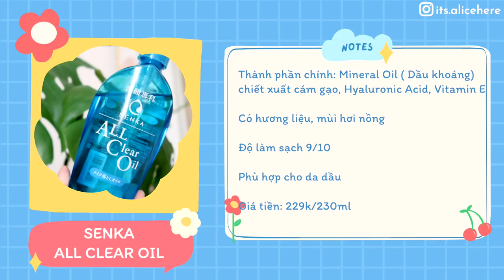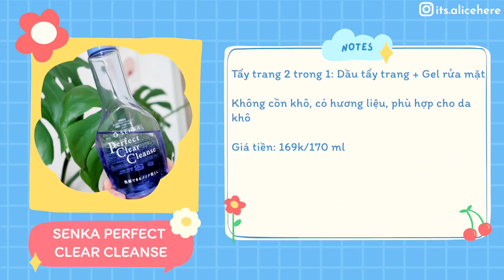SENKA? Nên MUA và BỎ QUA gì của SENKA | Buy or Bye of Senka 👋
Cám ơn các bạn đã xem video của mình! Mình là Alice và mình làm những video về chủ đề Beauty, Skincare và Lifestyle. Nếu đó là một trong những chủ đề mà các bạn quan tâm thì hãy đăng kí và kênh của mình để theo dõi những video mình làm trong thời gian tới nhé ❤️

🐶   Mẹ của 2 chú chó nhỏ
🧖‍♀️   Con nghiện skincare

NHỮNG SẢN PHẨM ĐỀ CẬP TRONG VIDEO:
1. Kem chống nắng dạng sữa Senka Perfect UV Milk 40ml

2. Serum dưỡng ẩm và chống lão hóa SENKA DEEP MOIST 3X HA SERUM 30ML

3. Mặt nạ ngủ cấp ẩm chuyên sâu dạng gel Senka Deep moist Gel Cream 50g

4. Bộ đôi Serum dưỡng ẩm - chống lão hóa và Mặt nạ ngủ cấp ẩm chuyên sâu SENKA DEEP MOIST 3X HA SERUM 30ML & GEL CREAM

5. Dầu tẩy trang Senka All Clear Oil 230ml

6. Gel sữa chống nắng Senka Perfect UV Gel 80ml

7. Serum dưỡng trắng da Senka White Beauty 35G

8: Chống nắng serum 3 trong 1 Senka White Beauty CC 40g

9: Tinh chất chống nắng Senka Perfect UV Essence 50g

10: Gel Rửa Mặt Tẩy Trang 2 trong 1 Senka Perfect Clear Cleanser 170ml

timestamp:
00:00 - 02:17 : intro
02:18 - 04:22 : Perfect UV Milk
04:23 - 06:19 : Deep Moist 3x HA Serum & Deep Moist Gel Cream
06:20 - 06:16 : All Clear Oil
06:17 - 08:49 : Perfect UV Gel
08:50 - 10:28 : Beauty White Serum
10:29 - 11:58 : Beauty White Serum in CC
11:59 - 13:02 : Perfect UV Essence
13:03 - 15:37 : Perfect UV Clear Cleanse
15:38 - 16:40 : Outro

1. Mình không phải là bác sĩ da liễu cũng không có kinh nghiệm và làm việc trong chuyên môn da liễu. Những kiến thức mình chia sẻ được học hỏi, tham khảo và tổng hợp trên mạng cũng như từ trải nghiệm thực tế của mình. Cám ơn các bạn đã tin tưởng nhưng mình không có đủ chuyên môn và trình độ để có thể kê đơn điều trị cho bất cứ vấn đề về da của các bạn nên mình recommend các bạn hãy đến gặp các chuyên gia để được điều trị một cách sớm nhất.

2. Loại da của mình là da dầu mụn và mình sinh sống tại Sài Gòn. Loại da, môi trường sinh sống và phong cách sống của mình sẽ ảnh hưởng đến trải nghiệm của mình với những loại sản phẩm nên các bạn có thể tham khảo. Những gì mình chia sẻ 100% đúng với trải nghiệm của mình nhưng không có nghĩa nó sẽ đúng với trải nghiệm của các bạn.

3. Da là một bộ phận cơ thể và việc quan trọng nhất của da là bảo vệ những cơ quan khác trong cơ thể của chúng ta. Mình biết bạn nào cũng có nhu cầu làm đẹp nhưng trước khi đẹp thì da cần phải khoẻ để làm tròn trọng trách của nó. Mình khuyên các bạn làm đẹp nhưng không có nghĩa làm đẹp và hi sinh sức khoẻ của làn da nên chúc các bạn có được những phương pháp làm đẹp để có được một làn da vừa đẹp vừa khoẻ nhé!

Copyrighted by It's Alice here - Do not Reup!